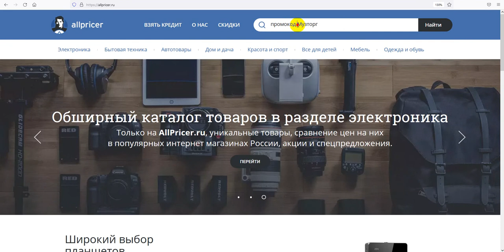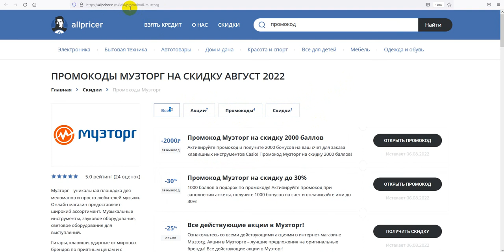Промокод Музторг 2022 - Купон Muztorg на скидку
Как получить скидку Музторг в 2022 по промокоду? Получаем промокод на Музторг 2022: промокод Музторг на первый заказ, скидки и акции. Как получить промокод Музторг? Поиск промокодов Музторг можно на сайте, ссылка выше в описании! Для активации необходимо нажать "открыть промокод Музторг ", либо получить скидку для интернет-магазина Музторг .
Промокоды Музторг на скидку - активируйте, время действия промокодов ограничено! Предложения постоянно обновляются!
Как получить промокод Музторг в 2022? Все рабочие промокоды на скидку на Музторг 2022, А также промокоды, купоны, бонусы, секретные акции, Скидки. Промокоды на первую покупку для новых пользователей. Всё для выгодных покупок в интернет магазине Музторг . Сравнивай цены и выбирай где выгодней!